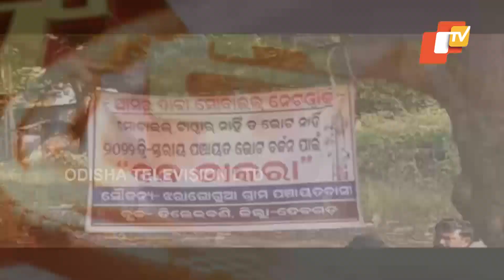No Mobile Network, No Vote | Deogarh Locals Announces Poll Boycott